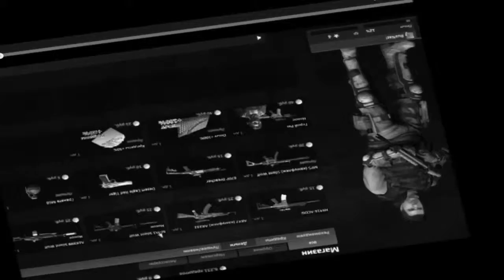League of Legends: Гекарим (луз)